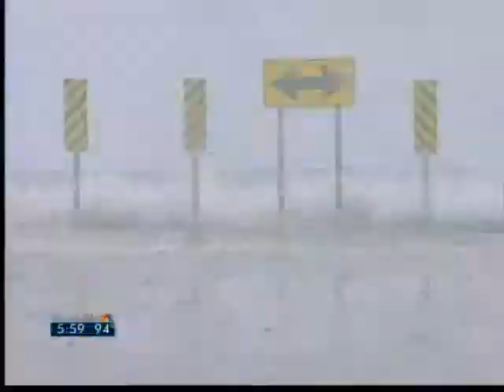Decisions to stay or go as Isaac nears - 6 pm News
Upgraded to a hurricane on Tuesday and expected to hit land by nightfall, Isaac could dump 10-15 inches of rain over New Orleans during a 36- to 48-hour period, according to emergency management.